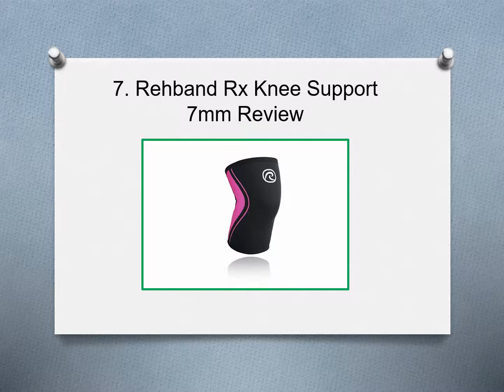Top 10 Best Knee Compression Sleeves Reviews in 2019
Top6Pro is the website that publishes the best product reviews and ranking. We try all our best to provide trust-able and high quality reviews for you.

10. Nordic Lifting 7mm Neoprene Sleeve Review
9. Rehband 7mm Knee Sleeve Review
8. NeoProMedical Knee Support Review
7. Rehband Rx Knee Support 7mm Review
6. McDavid 6440 HEX Padded Knee Sleeve Review
5. Mava Sports Knee Support Sleeves Review
4. Winzone Knee Brace Support Review
3. CopperJoint Copper Knee Sleeve Review
2. Bracoo Breathable Neoprene Knee Support Sleeve Review
1. Ultra Flex Athletics Knee Compression Sleeve Support Review